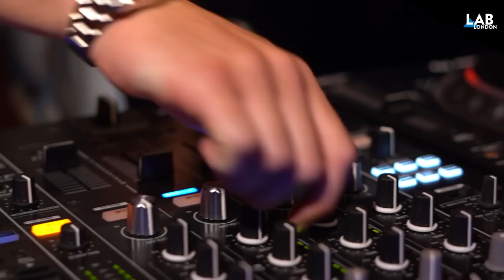SG LEWIS disco & house set in The Lab LDN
Mixmag & Coors Light present SG Lewis in The Lab LDN.
Thumpin' deep disco and jackin' house pepper this uplifting set from the talented UK producer.

The UK artist is known for his genre-spanning productions and collaborations with artists such as Clairo, Totally Enormous Extinct Dinosaurs and AlunaGeorge, which all featured on his mixtape trilogy ‘Dusk, Dark, Dawn’.

SG Lewis’ most recent release ‘Impact’ saw him team up with Robyn and Channel Tres to make a sunshine-fuelled pop hit. Speaking about the release, he said: “Impact is possibly my favourite record I’ve ever been a part of. The chemistry between Channel and Robyn is so powerful, and creates something so unique." A debut album is in the works.